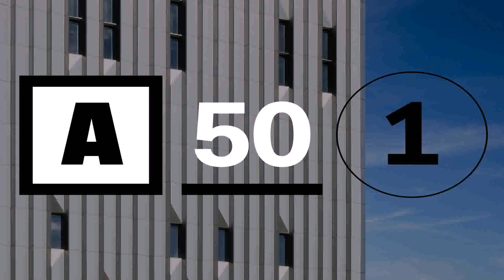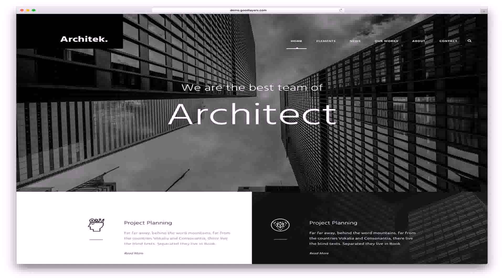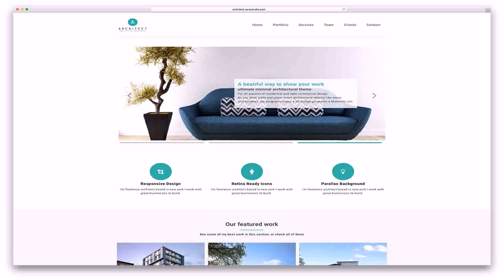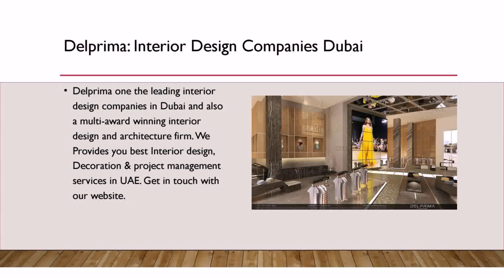Best Architecture Company In Dubai - Gif Maker DaddyGif.com (see description)